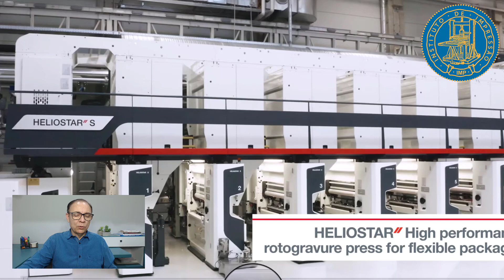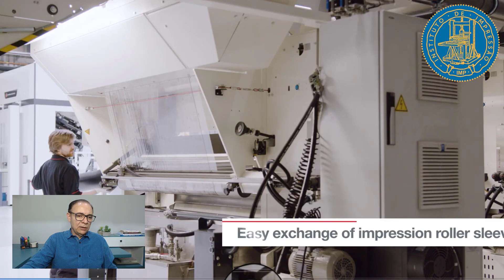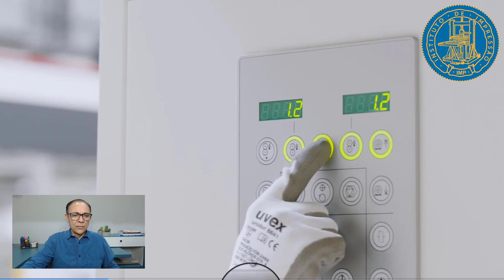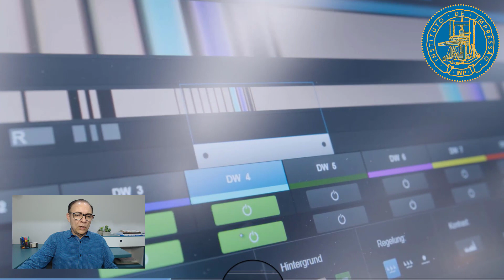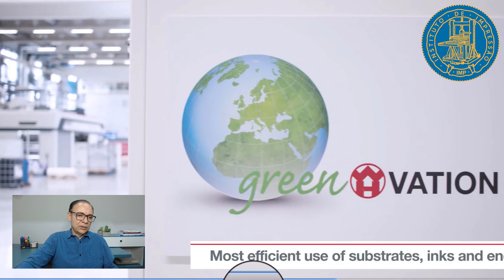React Impressora Rotogravura HELIOSTAR II s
Neste vídeo react vamos assistir juntos o novo vídeo da impressora de rotogravura HELIOSTAR II S do fabricante Windmöller & Hölscher.